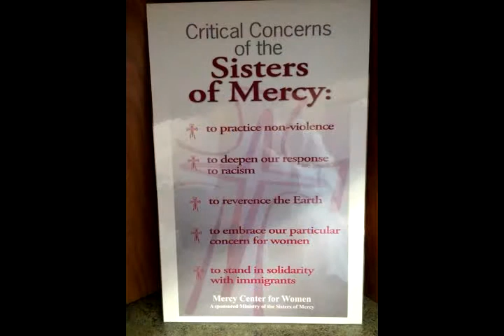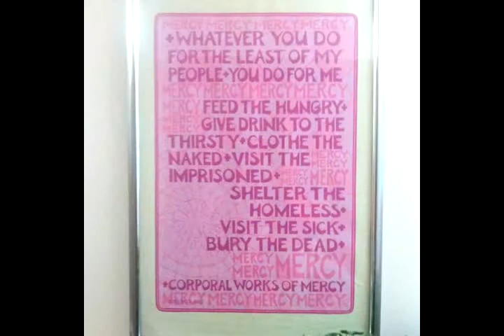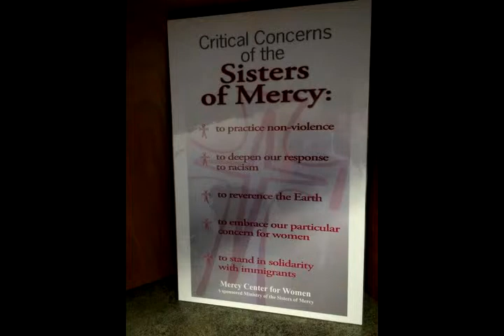mercy center Taylor